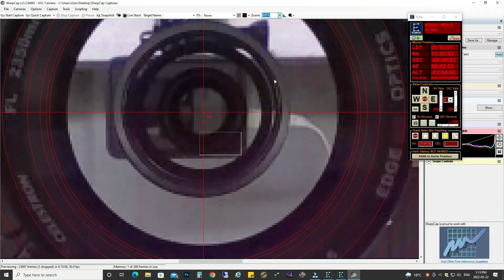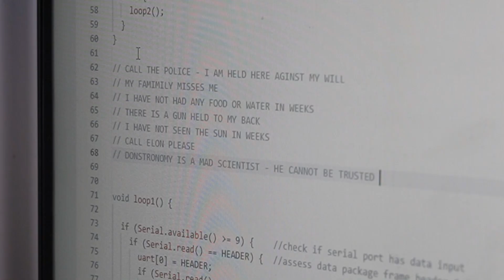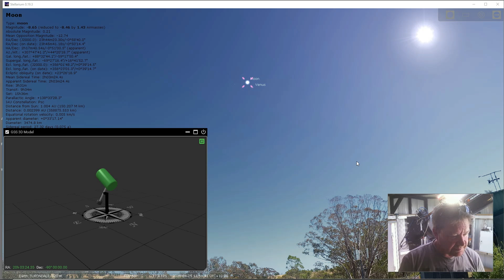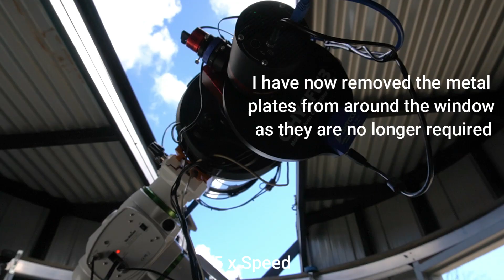Frustrated astrophotographer attempts to bring down Musk's Starlink network.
Using Lidar laser sensors to control the roof rotation of my observatory.